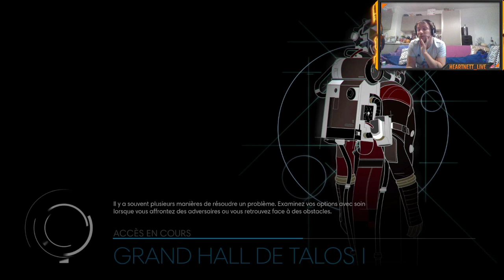Prey (part 5) [FRENCH/ENGLISH])